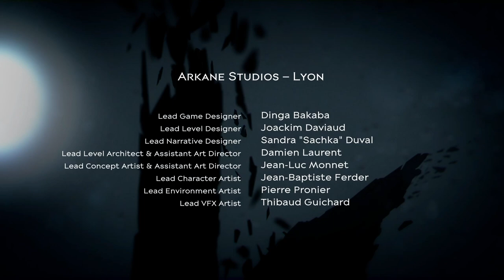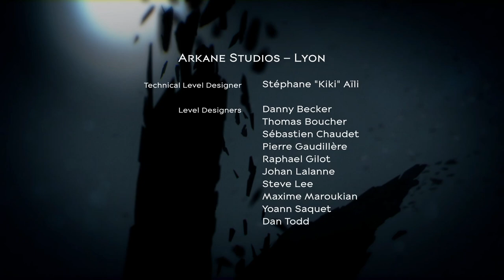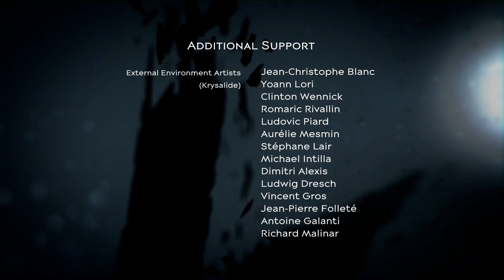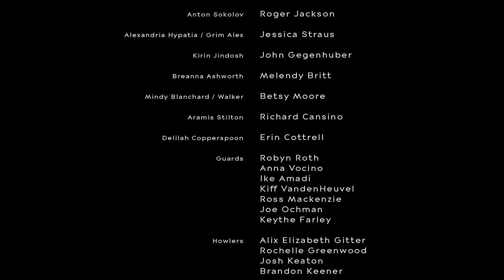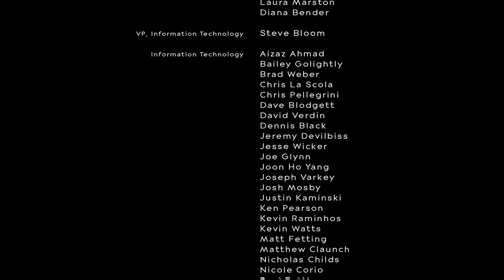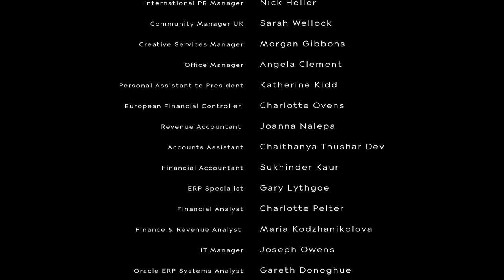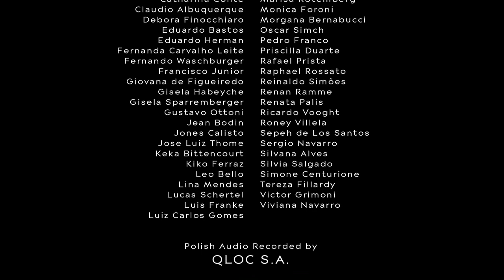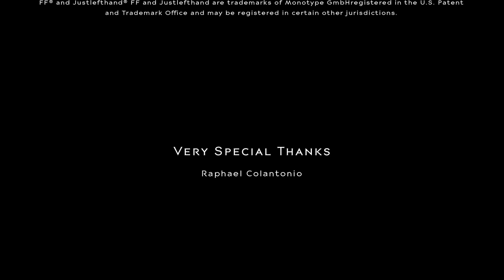Let's Play Dishonored 2 Part 73 - Emily the Just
We return to the Throne Room to use the heart on Delilah in hopes that a non-lethal approach will present itself.  After that, we finish the game, and the credits roll.

Reprise your role as a supernatural assassin in Dishonored 2 – the next chapter in the award-winning Dishonored saga by Arkane Studios. Play your way in a world where mysticism and industry collide. Will you choose to play as Empress Emily Kaldwin or the royal protector, Corvo Attano? Will you make your way through the game unseen, make full use of its brutal combat system, or use a blend of both? How will you combine your character’s unique set of powers, weapons and gadgets to eliminate your enemies? The story responds to your choices, leading to intriguing outcomes, as you play through each of the game’s hand-crafted missions.